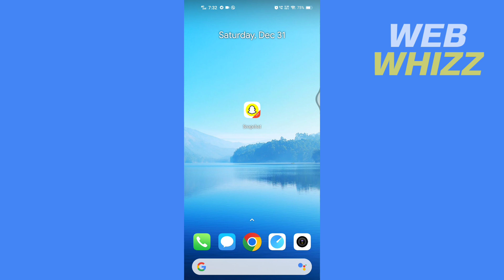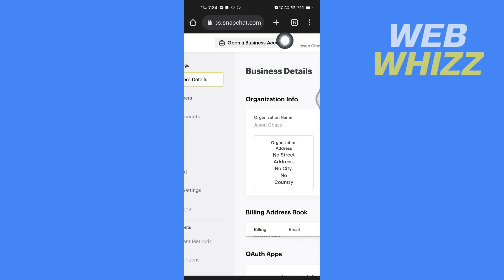How to Make Business Account on Snapchat - Easy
How to Make Business Account on Snapchat / how to create business public profile on snapchat